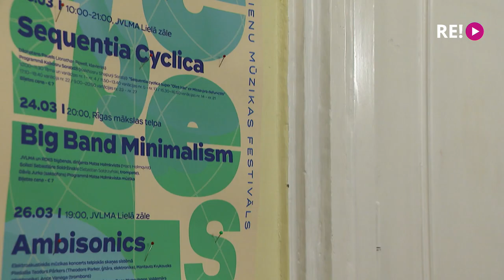Izskanējis festivāla “deciBELS” koncerts “Aquarelle”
Jāzepa Vītola Latvijas Mūzikas akadēmijas mūsdienu mūzikas festivāls “deciBels”, kurš šogad norisinās jau astoto reizi, pulcē jaunās mūzikas komponistus un izpildītājus, kuri vēlas skatītājus izkustināt no komforta zonas. Šīs nedēļas ietvaros festivāls piedāvās meistarklases, kora, klaviermūzikas, bigbenda un elektroakustiskās mūzikas koncertus. Vakar Mūzikas akadēmijas lielajā zālē izskanēja koncerts “Aquarelle”, kurā par galveno un meistarībā nepārspējamo instrumentu kļuva Latvijas Radio koris. Koncertā klāt bija arī Eva Heinsberga.